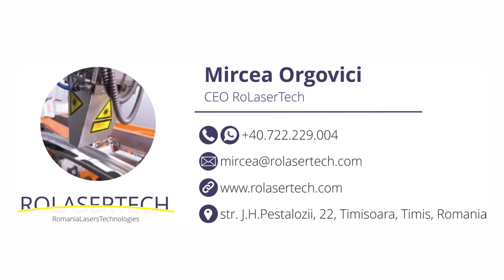Gearbox shaft cleaning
RoLaserTech is a brand of the Romanian Romcrete Equipment company.

Since 2018, along with our partner, Clean Laser company, we offer systems, technologies and services for laser cleaning of a wide range of surfaces.

Powerful, very short, rapid and moving laser pulses produce micro-plasma bursts, shockwaves and thermal pressure resulting in sublimation and ejection of the target material.

 A focused laser beam precisely vaporizes the target coating or contaminant.

 Process optimization of the laser beam produces maximum reaction with the target material for speed while, at the same time, does so safely and without harm to the base material.

 Metal surfaces are well-suited for many laser cleaning applications. Optimized beam settings will not metallurgically change or damage the laser treated surface. Only the coating, residue or oxide targeted for removal is affected as the laser beam is precisely adjusted not to react with the underlying metal surface.

 Laser beam power density is accurately and easily adjusted to achieve cleaning results impossible with all other options.